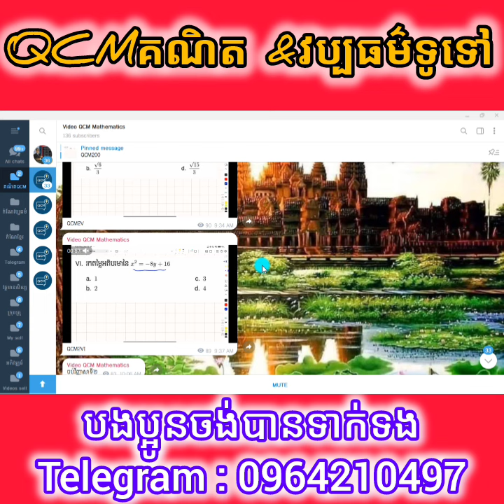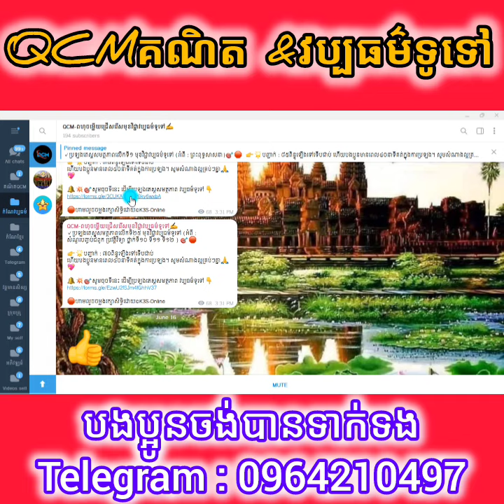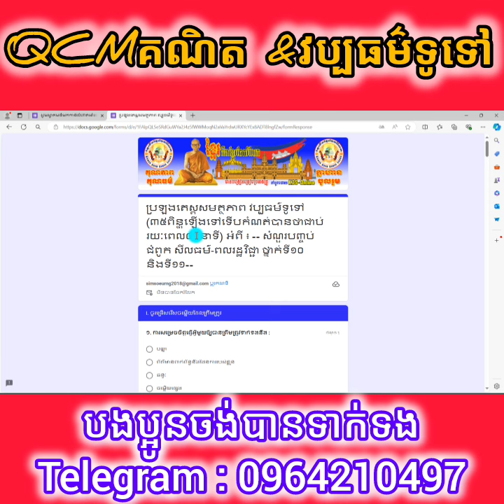តេស្តសាកល្បងគណិត និងវប្បធម៌ទូទៅ ត្រៀមប្រឡងគ្រូលើកទី១👨‍🏫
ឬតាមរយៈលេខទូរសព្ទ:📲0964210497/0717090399